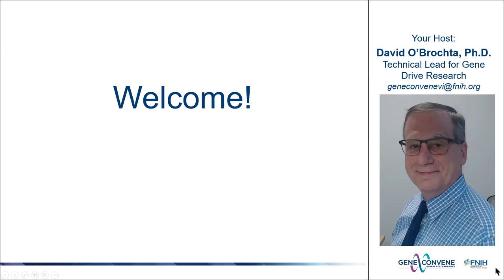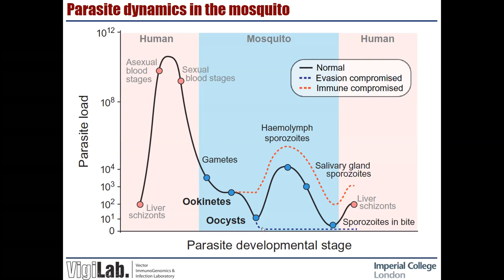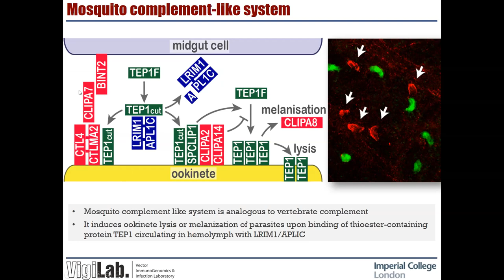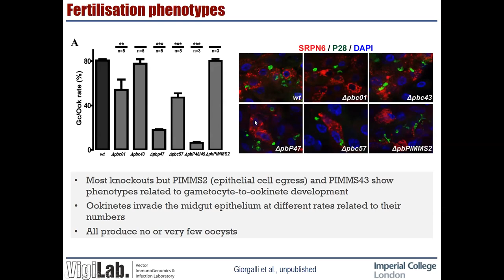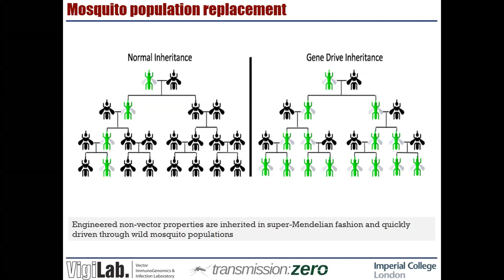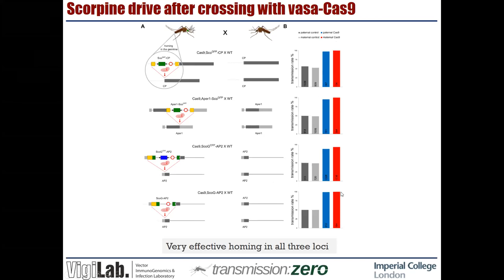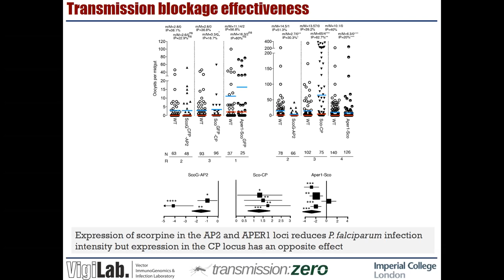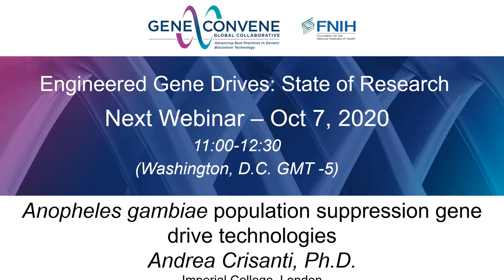Converting malaria vector mosquitoes into non-vectors via minimal genetic modifications Sept 30 2020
Dr. George Christophides from Imperial College,  London presents his most recent research on mosquito immunity, Plasmodium-mosquito interactions and the development of population modification-type gene drive systems that leverage this knowledge.   This is a technical presentation given on September 30 2020.